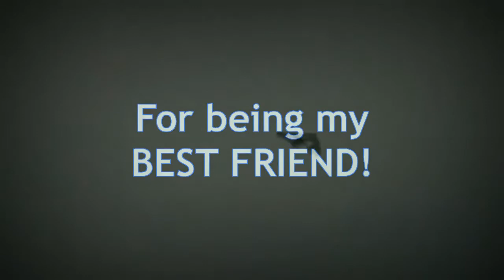PSEC - 2013 - Best Friend TRIBUTE [hd 1280 x 720]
We are taught by society to love things and use people, instead of loving people and using things. Fuck society.

This is a tribute to my best friend, Katerina Edwards, for all she has done for me! I doubt she will ever truly have a full idea of just how much she has helped me grow and evolve as a person!